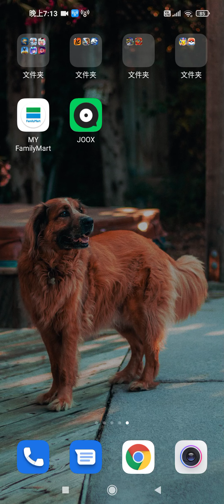2021年12月22日